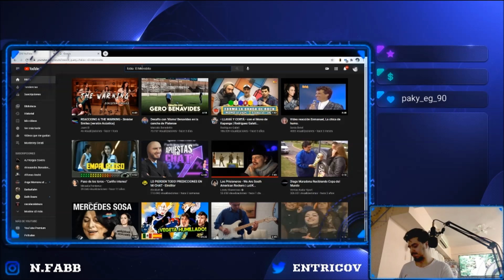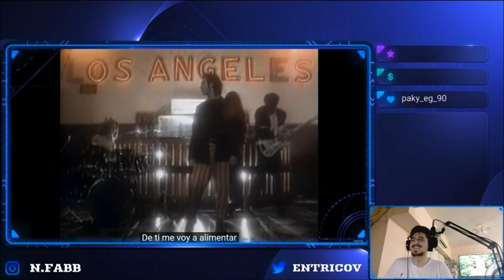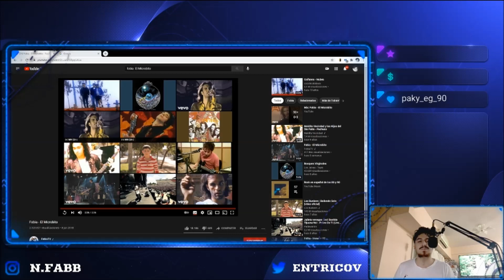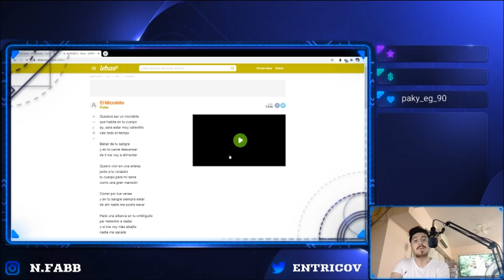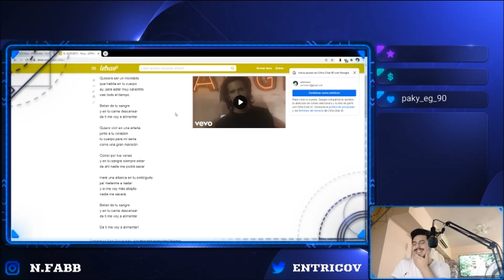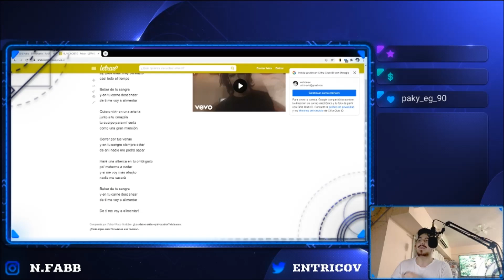🇲🇽🇦🇷 FOBIA- EL MICROBITO [REACCION] 🤯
Bien amigos, hoy volvemos con los hermanos de México con esta enorme banda que hace mucho no llegaba al canal
Estoy hablando nada más y nada menos que: Fobia 🔥😎

Tremenda banda que se la extrañaba reaccionar !!! y El Microbito, que pedazo de tema, mas alla del analisis lirico que le dimos, que impresionante nivel sonoro y con su toque de humor medianto lo visual. 😬

Los beneficios que puedo ofrecer es una mayor interacción, subir los videos bloqueados (Panteon Rococo- La Carencia, por ejemplo) y priorizar la videoreaccion y análisis que quieras (tanto para youtube como para Patreon)

Esto no es obligatorio, y de paso cualquier sugerencia viene bien para tu beneficio.
Mi lista sigue intacta y seguiré grabando las canciones que tengo pendiente en orden de llegada ^^

Hasta aca mi reaccion amigos, nada mas que decir, como se extrañaba traer a Fobia al canal!!
Sientanse libres de dejarme mas canciones de Fobia y ver que me espera a futuro.
Particularmente disfrute muchisimo esta rolita, que se venga más musica! 🤩

¡Saludos! 🤗